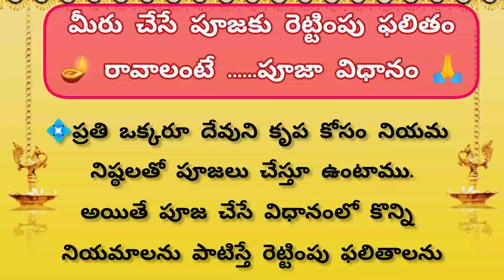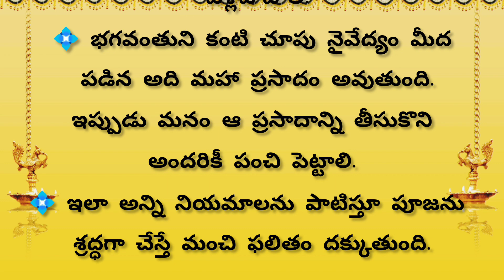పూజ ఎలా చెస్తే రెట్టింపు ఫలితం ఉంటుంది? l పూజా విధానం l ధర్మ సందేహాలు l devotional